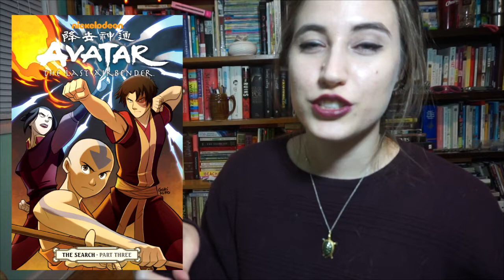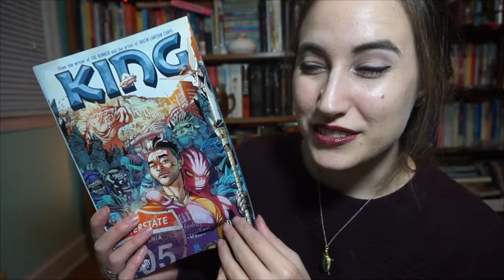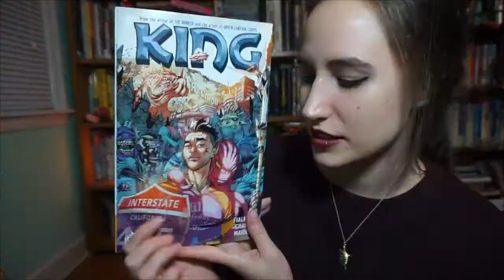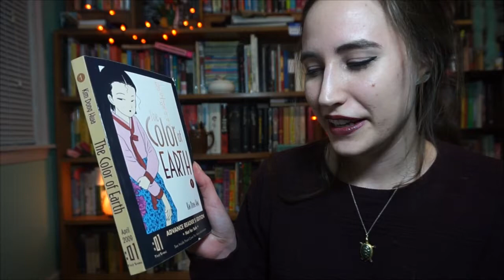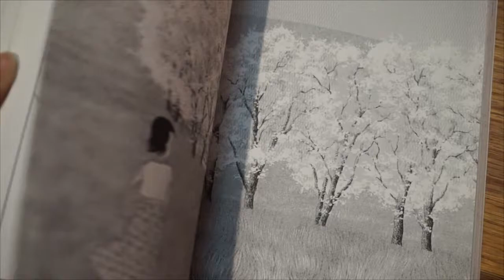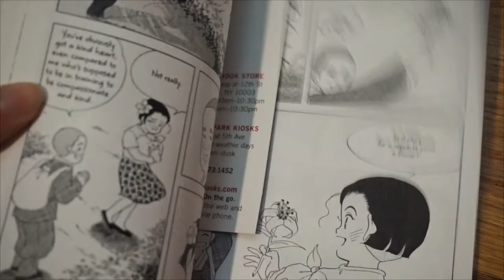2016 books #181-188